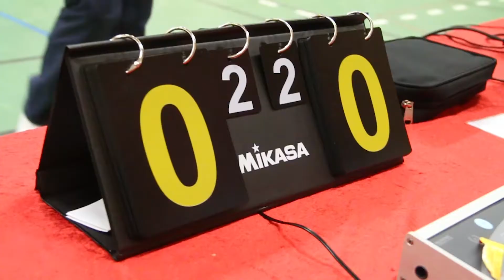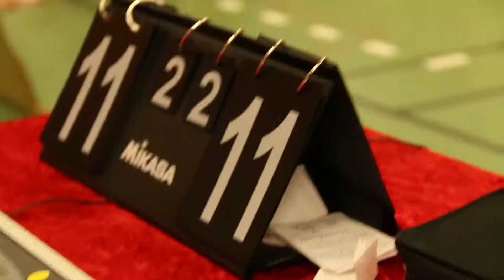Svedala Elite Volley vs Örebro (Highlights)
Made by Sofia Andersson